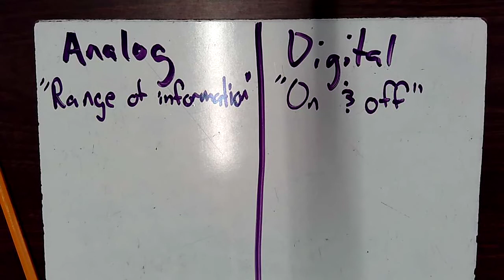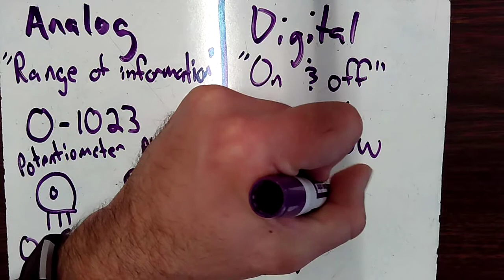Tour of the Arduino Uno programmable microcontroller.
In this video, Mr. Conaway shows you what an Arduino is and introduces you to the parts of the Arduino. Bye the end of this video, you should be able to answer the following questions:

What is the purpose of an Arduino?
What Arduino pin always supplies 5 volts of positive current?
What Arduino pin is equivalent to the negative pin on a power supply?
What is the difference between digital and analog information? Name a device that uses digital information. Name a device that uses analog information.
What do the analog pins on the Arduino do?
What do the digital pins on the Arduino do?
What is special about the PWM(~) pins on the Arduino?